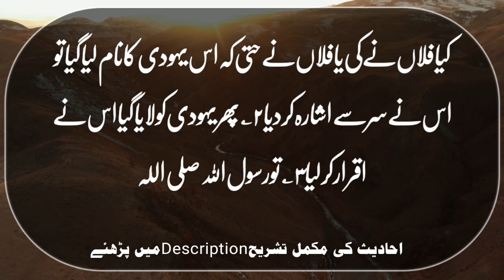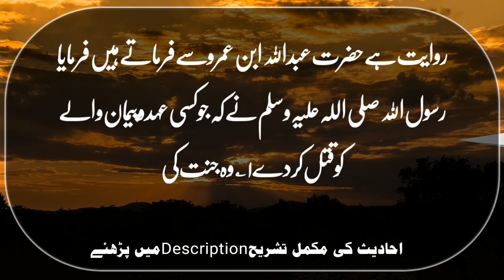Hadees || وہ شخص جنت کی خوشبو نہیں پائے گا جو ؟ ||Aj ki Hadees || Urdu Hadees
رض کے معنے ہیں دلنا یا کچلنا اسی لیے دال کورضاض اور دلیہ کورضیض کہا جاتا ہے کہ دال تو دلی جاتی ہے دلیہ کچلا جاتا ہے۔
۲؎ اشارۃً ہاں کا اقرار کیا۔معلوم ہوا کہ لڑکی کے ہوش قائم تھے زبان بند ہوچکی تھی،اب بھی قریب الموت زخمی سے پولیس آخری بیان لیتی ہے اس کا ماخذ یہ ہے۔
۳؎ اس اقرار کرانے سے معلوم ہوا کہ صرف مریض کے الزام سے قصاص نہ ہوگا اس کے لیے یا دو گواہ ہوں یا ملزم کا اقرار اگر یہودی اس وقت انکار کرتا تو اس سے قسم لی جاتی۔
۴؎ اس سے چند مسئلے ثابت ہوئے:ایک یہ کہ بھاری چیز سے مار ڈالنے پر قصاص ہے،قصاص کے لیے صرف دھار دار آلہ سے مارنا شرط نہیں،یہ ہی قول ہے امام مالک و شافعی کا اور ہمارے آئمہ میں سے صاحبین کا مگر امام اعظم کے ہاں اس میں قصاص نہیں، قصاص تلوار،چاقو،نیزہ وغیرہ سے قتل کرنے میں ہے۔امام صاحب اس کے متعلق فرماتے ہیں کہ حضور کا یہ عمل شریف سیاسۃً یعنی ملکی انتظام کے لیے بطور تعزیر تھا قصاص نہ تھا اب بھی حاکم تعزیرًا یہ کرسکتا ہے۔دوسرے یہ کہ قصاص میں نوعیت قتل کا لحاظ رکھا جائے کہ جس طرح قاتل قتل کرے اسی طرح حاکم اس کو قتل کرکے قصاص لے،یہ بھی قول امام شافعی کا ہے،امام اعظم کے ہاں قاتل کو صرف تلوار سے قتل کیا جائے گا اس نے کسی طرح قتل کیا ہو،ورنہ جو شخص چھوٹی بچی کو زنا کرکے قتل کردے
وہاں مساوات قتل کیوں کر ہوگی،یہ قتل قصاصًا نہ تھا بلکہ سیاسۃً تھا اس لیے نوعیت قتل میں برابری کی گئی۔خیال رہے کہ امام مالک کے ہاں صرف مقتول کے قول پر ہی قصاص لینا جائز ہے جمہور علماء کے ہاں نہیں،یہ حدیث جمہور علماء کی دلیل ہے۔تیسرے یہ کہ عورت کا قصاص مرد سے لیا جائے گا

☆  ۱؎حزح مہملہ سے بھی ہے اور جیم معجمہ سے بھی ہے دونوں کے معنے ہیں کاٹ لینا،اس نے اپنی نبض پر شگاف دے لیا جس سے سارا خون نچڑ گیا وہ ہلاک ہوگیا۔
۲؎  اس طرح کہ اپنی موت کے لیے ہمارے بلاوے کا انتظار نہ کیا،خود بغیر بلائے آنے کی کوشش کی لہذا اس حدیث پریہ اعتراض نہیں کہ اس کی موت لکھی ہی یوں تھی جیسے قاتل دوسرے کو قتل کرکے گنہگار ہوتا ہے ایسے ہی اپنے کو قتل کرکے بھی مجرم ہوتا ہے۔
۳؎ یعنی اس وقت اس کا جنت میں داخلہ حرام فرمادیا،سزا پاکر دوزخ کی جیل بھگت کر پھر جنت میں جاوے گا اور اگر وہ شخص کافر تھا تو کسی تاویل کی ضرورت نہیں مگر پہلے معنے زیادہ موزوں ہیں جیساکہ روش کلام سے معلوم ہورہا ہے کہ یہ حرام ہونا خودکشی کی وجہ سے تھا نہ کہ کفر کی وجہ سے۔

☆ ۱؎ عہدوپیمان والے کافر سے مراد یا ذمی کفار ہیں مسلمانوں کی رعایا اور مستامن جو کچھ مدت کے لیے امان لے کر  ہمارے ملک میں آئیں اور معاہد جن سے ہماری صلح ہو ان میں سے کسی کو بلاوجہ قتل کرنادرست نہیں،ہاں اگر وہ کوئی ایسی حرکت کریں جس سے ان کا قتل درست ہوجائے تو قتل کئے جائیں۔
۲؎ یعنی اگرچہ وہ اپنے مسلمان ہونے کی وجہ سے جنت پہنچ تو جائے گا مگر وہاں کی مہک و خوشبو کما حقہ نہ سونگھ سکے گا اس کو اس جرم میں گویا زکام کرادیا جائے گا۔(مرقات)یا اولًا جنت میں نہ جائے گا اگرچہ آخر میں پہنچ جائے۔
۳؎ چونکہ اہل عرب موسم خریف سے سال شروع کرتے تھے اسی لیے سال کو خریف کہتے تھے۔اس سے معلوم ہوا کہان شاء اﷲ جنت کی خوشبو میدان قیامت میں پہنچے گی مسلمان اس خوشبو سے لطف اندوز ہوں گے۔ (اشعہ)

Urdu hadees》
More interesting and informative Ahadees in Urdu. ..

Urdu hadees